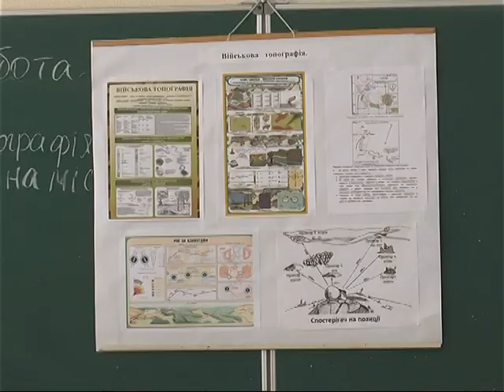Харківська спеціалізована школа №16 отримала нові речі для курсу "Захист Вітчизни"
Більше 20 шкіл пройшли анкетування за благодійною програмою, що співпрацює з міською владою, щодо необхідних матеріалів.